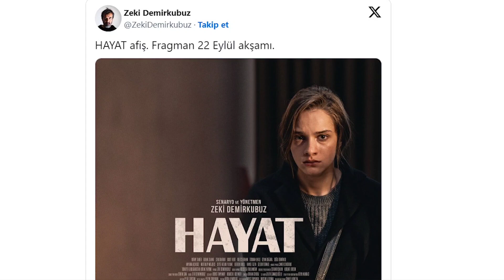Zeki Demirkubuz'un Yeni Filmi "Hayat" 15 Aralıkta Vizyonda!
1 ARALIK TARİHİ 15 ARALIK'A ERTELENDİ!

Yaklaşık sekiz yıl sonra sinemaya dönüş yapan Zeki Demirkubuz'un yeni filmi Hayat, 1 Aralık'ta sinemalarda gösterime girecek.

Demirkubuz, Twitter hesabından "Hayat afiş. Fragman 22 Eylül akşamı" mesajını paylaştı.

Masumiyet, Kader, Yeraltı gibi filmleriyle öne çıkan Zeki Demirkubuz, son olarak çektiği Kor'dan yaklaşık sekiz yıl sonra sinemaya döndü. Hayat, kendisine dikte edilen hayatı reddederek evinden kaçan genç kız, onu aramaya koyulan annesi ve nişanlısının hikayesini anlatıyor.

Kadrosunda Miray Daner, Burak Dakak, Doğu Demirkol, Melis Birkan, Umut Kurt gibi isimlerin yer aldığı Hayat, 1 Aralık 2023 tarihinde sinemalarda gösterime girecek.